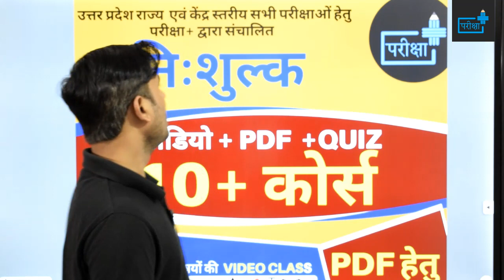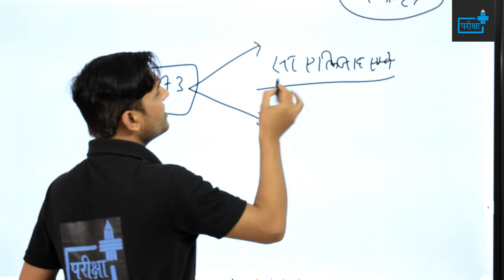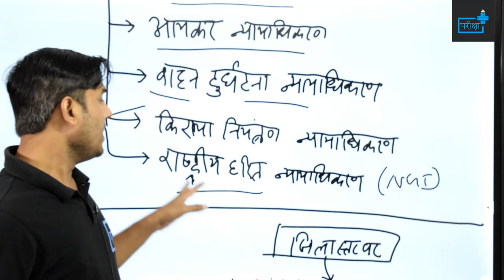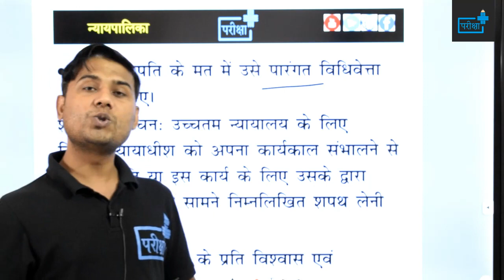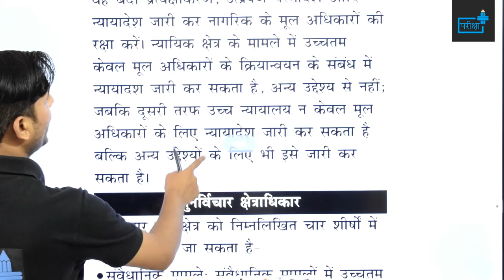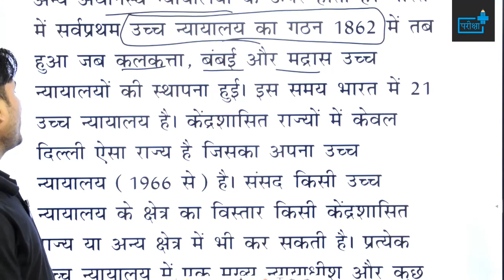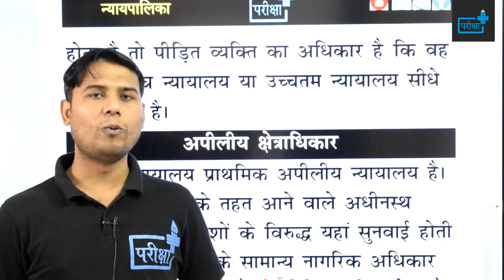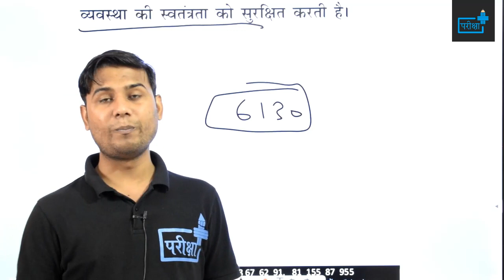INDIAN JUDICIARY SYSTEM | SUPREME COURT | HIGH COURT | DISTRICT COURT | METROPOLITAN MAGISTRATE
🔊🔴 10+ FREE_COURSE 🔴🔊

दी जाएगी

🔴सब्सक्रिप्शन लिंक -

~टीम परीक्षा+